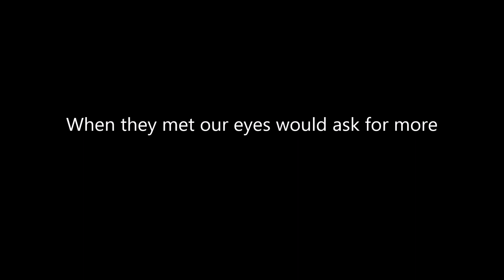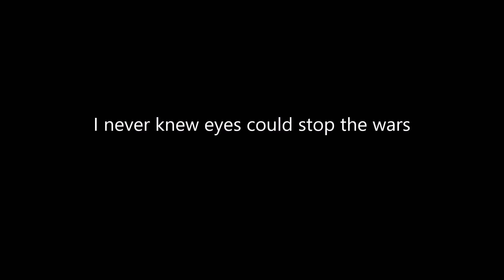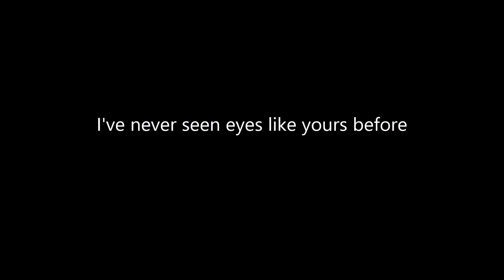Eyes like yours Pt1 - Mond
Written, played, composed and sung by Mond